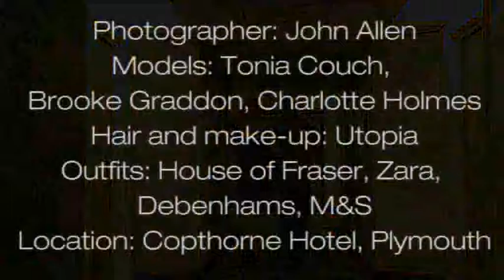Divers Tonia Couch, Brooke Graddon and BNTM finalist Charlotte Holmes dress in Christmas party wear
Plymouth diving sensations Tonia Couch and Brooke Graddon and former Face of Plymouth Charlotte Holmes get into the festive mood modelling party clothes and accessories at Plymouth's Copthorne Hotel.